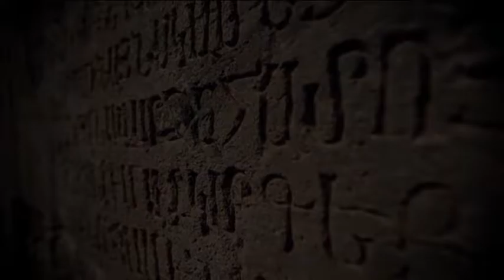Армения/Hayastan/Հայաստան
Красота и традиции великой Армении